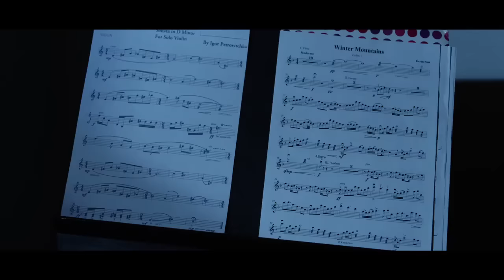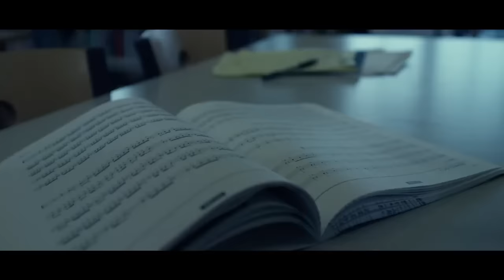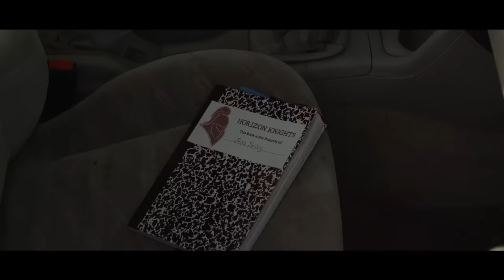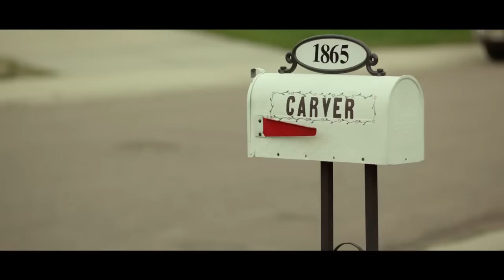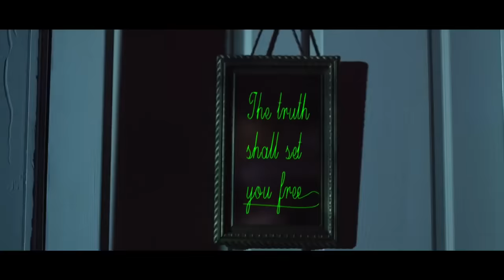El Agujero Negro - Pelicula de Accion Completa En Español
Un thriller de ciencia ficción centrado en un violinista de secundaria que es testigo del colapso del espacio y el tiempo.